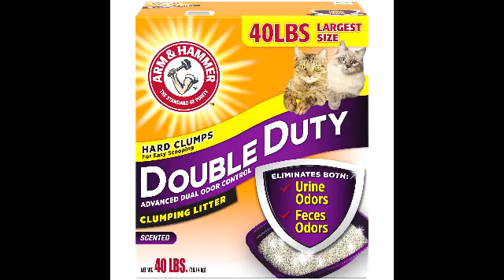The Kitty Litter and the Cat Turd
there it is the 800th video
200 more to go